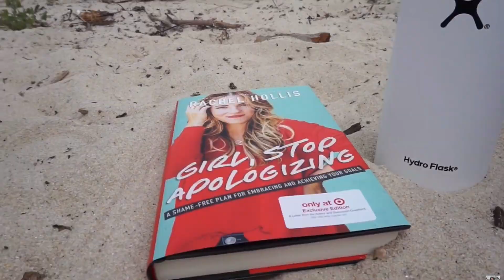The Best Year of My Life | 2019 Recap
The last video of 2019! I cannot believe it! 2019 was honestly one of the best years of my life, I travelled to Disney World, Italy, Paris, Cancun, Boston, New York and more! It was also a big year of growth for me, I have changed so much this past year and all for the better! 2019 was not without its losses and hard lessons but lets all focus on the positive and bring in some amazing energy for 2020! Have a safe and happy new year everyone ❤️🎉

Posting videos daily!

About Me: My name is Kate, I am a 22 year old college student living in CT! I make lifestyle, fashion and beauty videos. Love you guys and see you all in my next video 😘